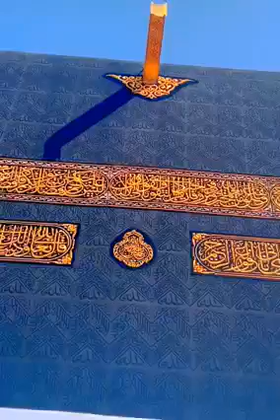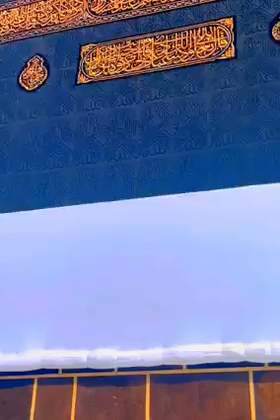Makkah Harem Sharif